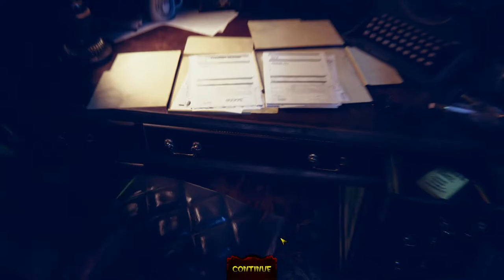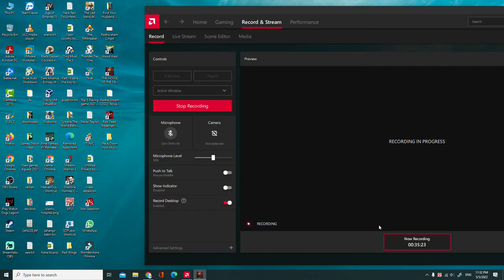THE HOUSE OF THE DEAD Remake Walkthrough Full Gameplay - THE HOUSE OF THE DEAD Remake Games INTRO